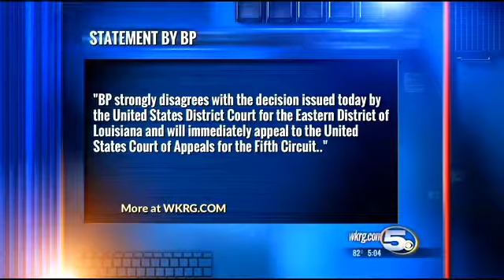Federal Judge Rules BP Grossly Negligent